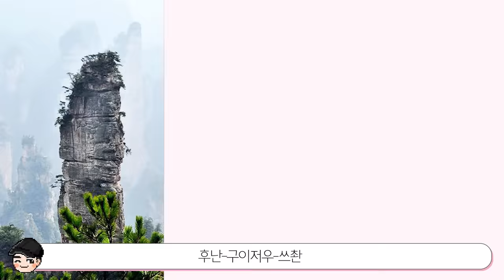마라탕을 만드는 과정..ㄷㄷ 마라탕의 소름 돋는 비밀 TOP5 [빠퀴2tv]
중국 현지에서 먹는 마라탕.. 역시 다른 점이 많네요!